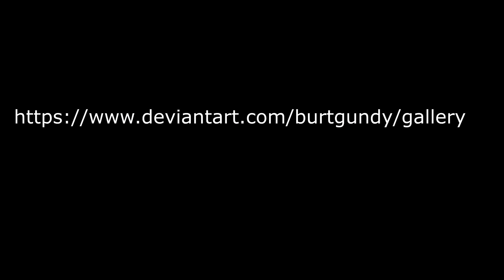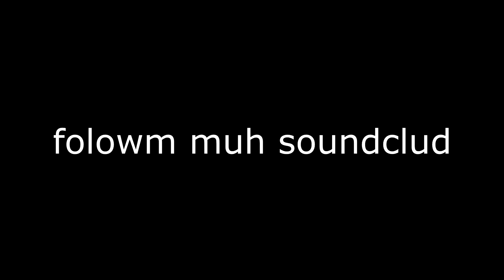I only queue bind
bind I only queue ok?